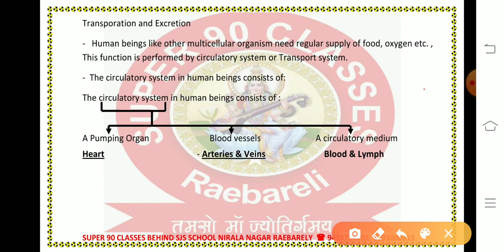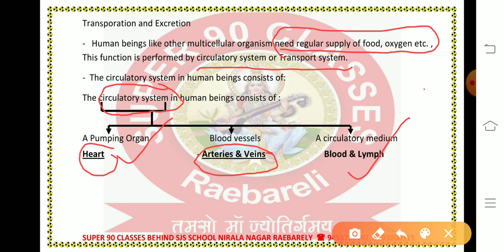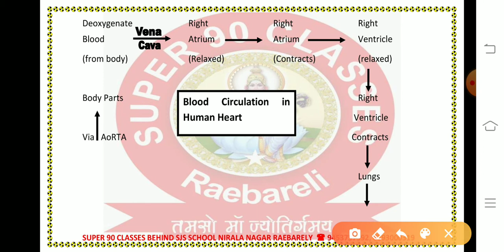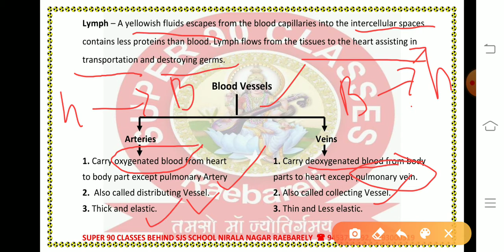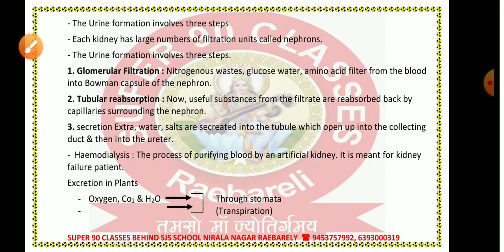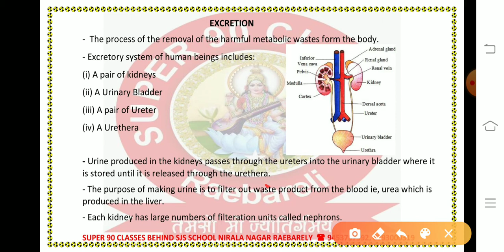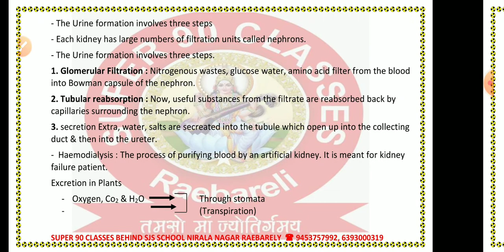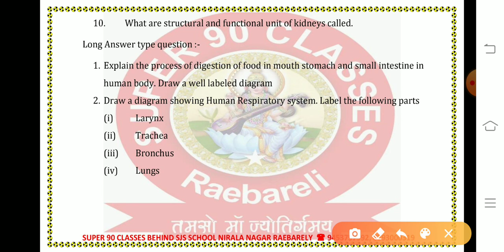Life processes part 2 // biology // class 10th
In this vedio we have cleared all the chapter of life processes.. In two parts . some important questions are also added in this part..
Best regards Team Super 90